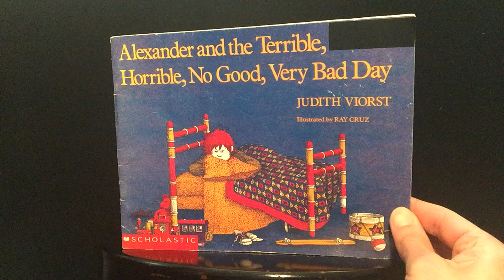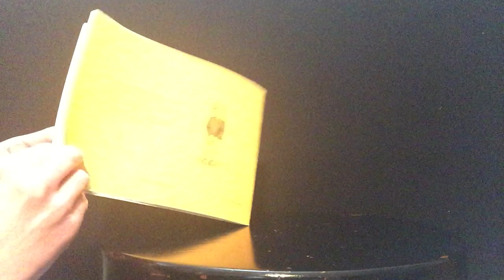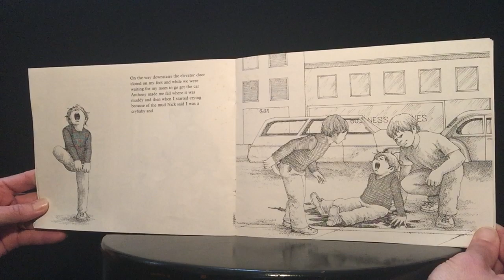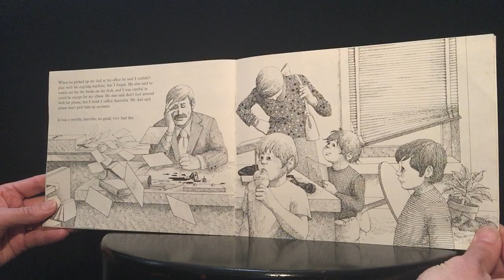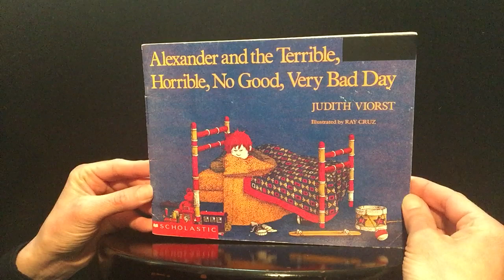Read Aloud Children’s Picture Book: Alexander, and the Terrible, Horrible, No Good, Very Bad Day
Over the last several weeks I, like many other Americans, have been pondering ideas of how to help with the current COVID-19 situation.  I’ve brainstormed what I might have to offer while still doing my part to flatten the curve while practicing social distancing.  I asked myself, “What do I have?” and “What do I know?”.  It became clear last weekend how I might help.  I taught elementary school in Maryland for about 6 years before “retiring” to become a stay at home Mom.  My grandmother (Mimi) was an English teacher, and my Mom a Home Economics teacher, so teaching is in my blood.  I have always loved children’s books and, over the years, have accumulated quite a collection.  So, to answer my own question, “What do I have?”, well, I have books, lots of books.  And “What do I know?”, well, I know how to read them! Schools are closed; libraries are closed, but mybookshelfisopen!!

Plain and simple, my goal is to create an online library of read aloud books for children to watch. As a child care provider, as an educator, and as a Mom, I understand the power of words on the page of a book.  Stories take us on adventures. They help us escape.  And right now, we all need to escape, if only for a few minutes. We need a happy place for our minds and our imaginations to visit.  We need books.

Educationally, reading/listening promotes so much learning!  Kids learn letters and numbers, sounds, words, patterns and punctuation.  They develop critical thinking and math skills, they learn to sequence and predict.  Kids acquire information about their interests and are able to recall important details and facts.  They show comprehension by retelling stories using with different inflections and they answer meticulous questions about the text.  They learn rhyming, directionality (left to right), and rhythm – all because someone sat down to read them a story.  There is no denying the power of a book!

To achieve my goal, I have also set up an Instagram page @jbirdandmimi and, from my basement, am steadily uploading stories read by me! It is not high tech.  I am simply using what I have, doing what I know, and hoping to put a smile on a little one’s face!